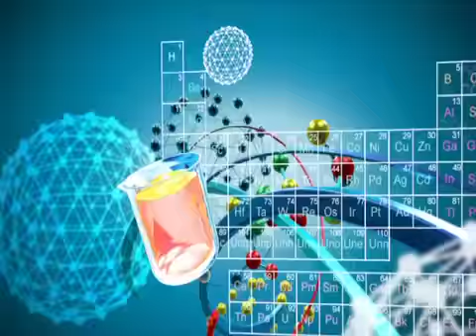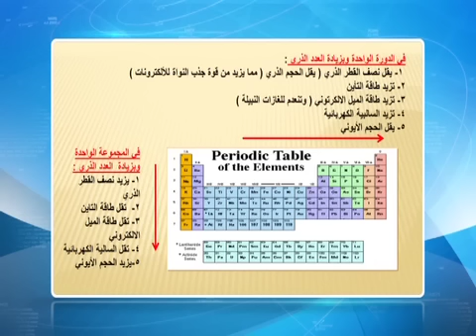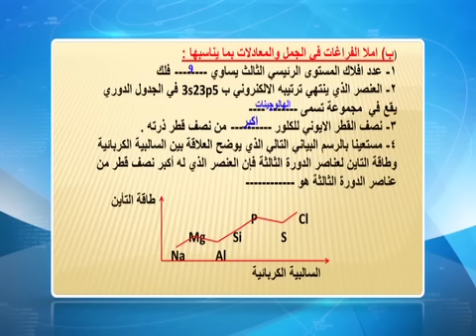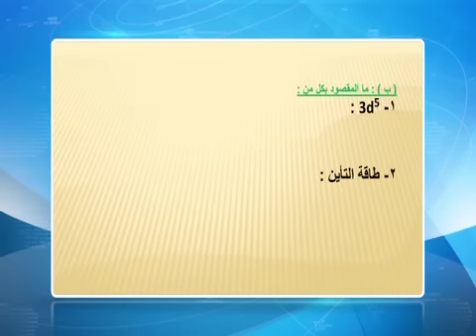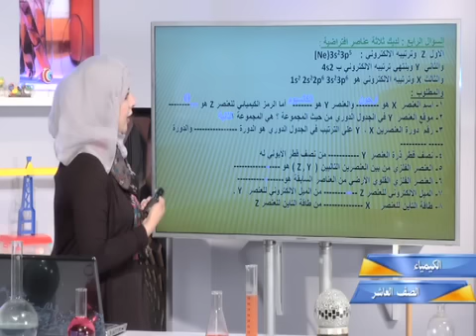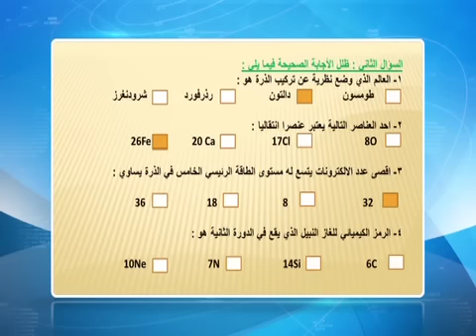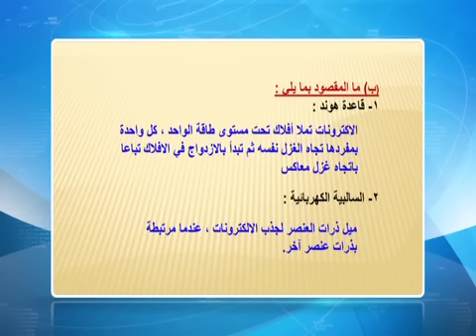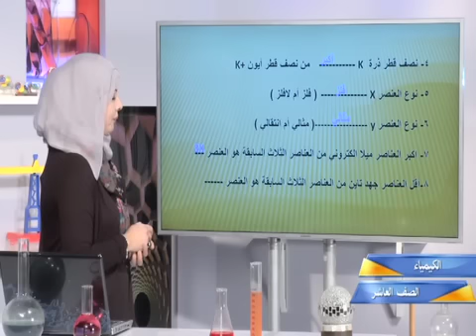قناة التربوية الكويتية || الصف العاشر - مادة الكيمياء - مراجعة الفترة الاولى